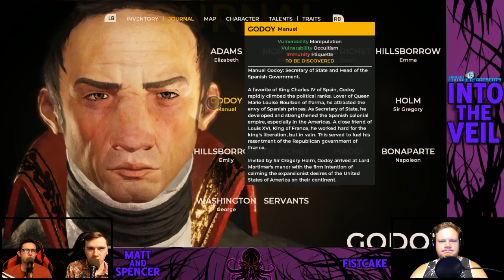Into The Veil: The Council Episode 3 - Operation Find the Spanish Man! | #14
The game this time is The Council!